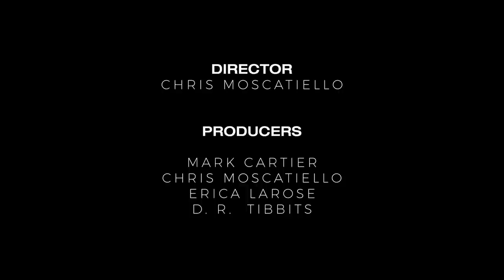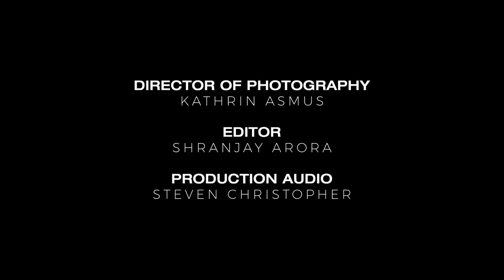SPECIAL! "Behind the Pod" with Dominic Keating and Connor Trinneer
As we dock the Shuttlepod for the summer, we take a look back at some of the unseen fun stuff, bloopers and behind the scenes clips from the first 18 episodes. We hope you enjoy watching it as we did making it.

It takes a lot to keep this show up to everyone's standards, and we appreciate any help we can get. But keep your phasers down. Standard-length episodes will still be available on YouTube too.

It's so important and appreciated! Our show supports the work of Star Trek Enterprise actor, "Dr. Phlox" Mr. John Billingsley with the Hollywood Food Coalition, a non-profit with an amazing mission. Shuttlepod Show is providing financial support to this special organization and we encourage you to do so too.